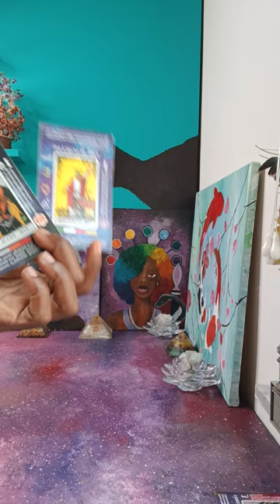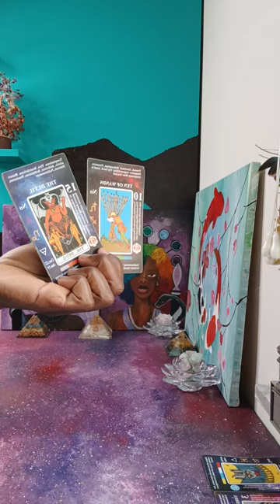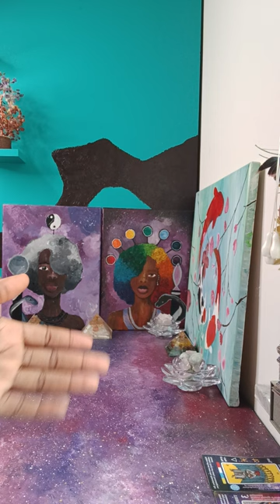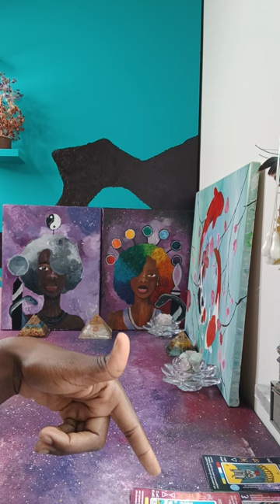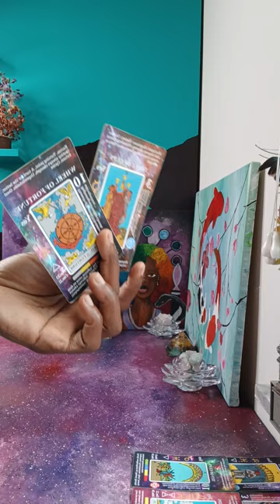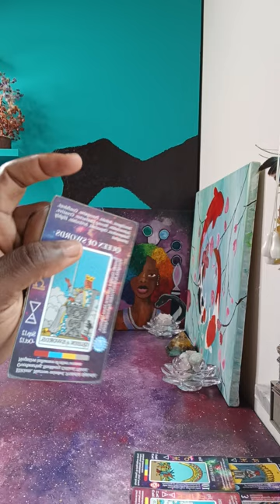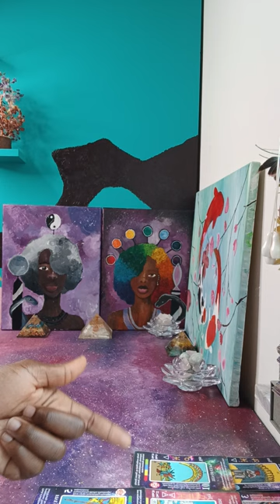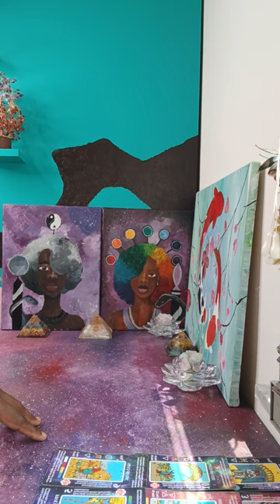Breaking into GOV Data Base to find Dirt on a Queen & King of Pentacles